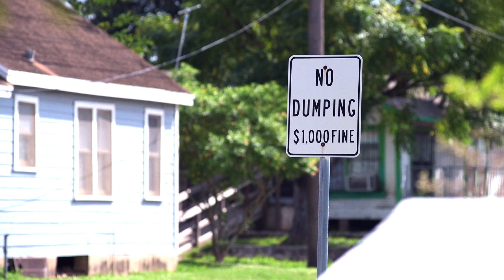BPUB Update - Keep Our Resacas Clean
More than two years after the start of the Resaca Restoration Project, traces of trash and litter can be found at the Cemetery Resaca. In this week's BPUB Update, BPUB asks the community for help in keeping Brownsville's resacas clean.

for all the latest updates.